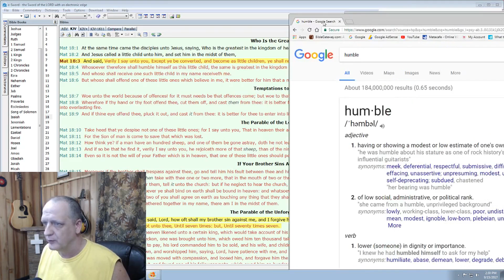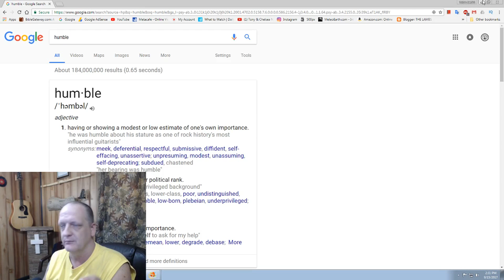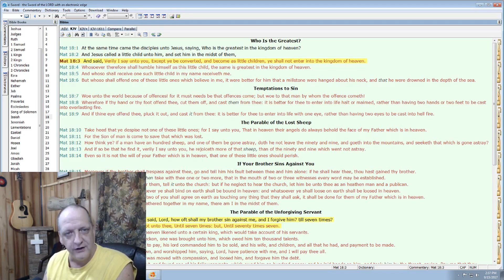HUMBLE AS A CHILD.. ARE YOU?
JESUS SAID WE NEED TO BE HUMBLE AS A CHILD TO ENTER INTO HEAVEN... ARE WE?